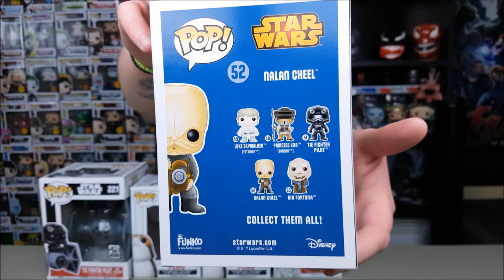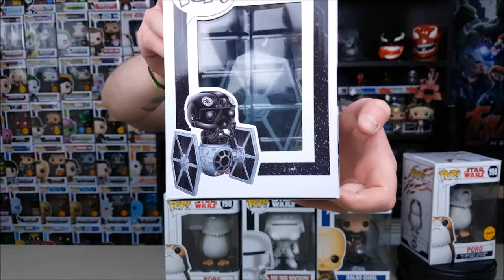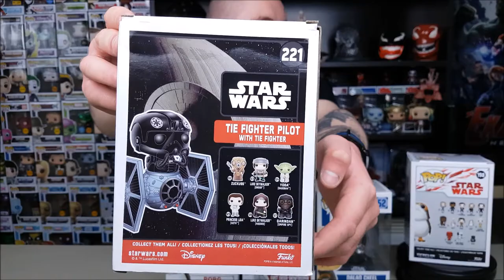Star Wars Day FUNKO POP! GIVEAWAY | May The Fourth Be With you!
-Κάνε Share(κοινοποίησε την δημοσίευση) και Tag στα σχόλια έναν φίλος σας στην συγκεκριμένη δημοσίευση εδώ

Μπορείτε να συμετάσχετε στο Giveaway μέχρι την Παρασκευή  11/05/2018 στις 23:00 και η κλήρωση θα γίνει Live στο YouTube αφού κλείσουν οι Συμμετοχές!